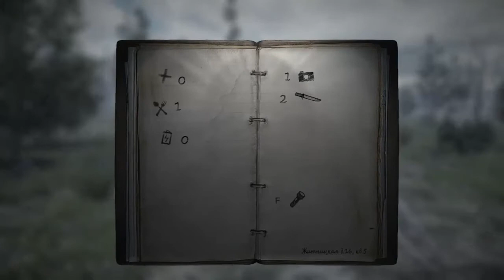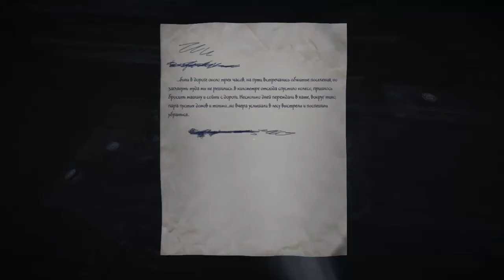35MM-Побег от медведя #1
35MM-Побег от медведя #1 Dmitriy Ket Channel